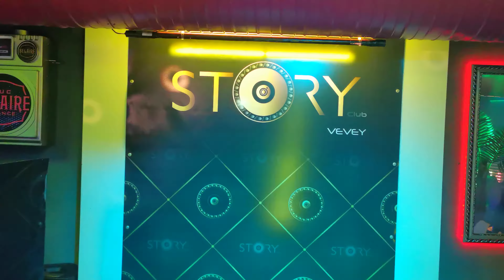RIKARDO SOUSA - Eu Duvido